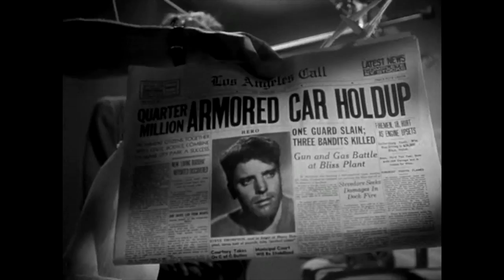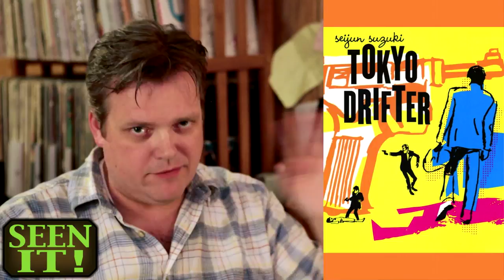Criss Cross (Welcome To The Basement)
Say fella, help me pull off this caper and we'll both make good, get me?  But ya better not Cr--...oops, almost gave away the movie title.  Watch and find out.
In Seen It, we discuss small town murders, Tokyo drifters and movies about the war made during the war.  Craig also goes into more detail on his dislike for Ethan Hawke.